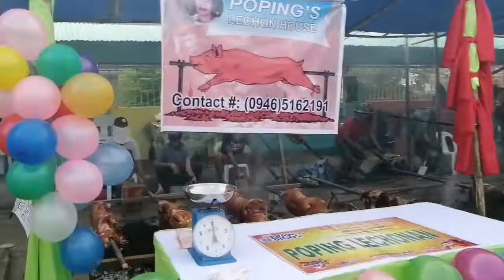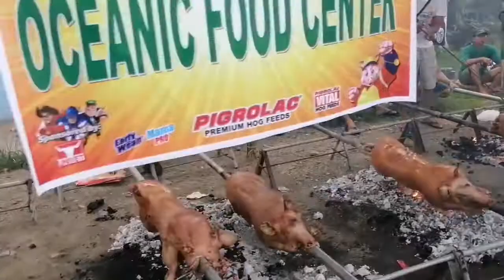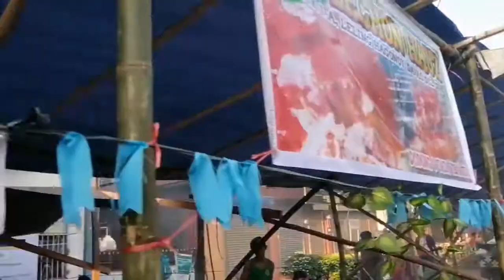19th Araw ng Digos - Lechonan sa Kadalanan 2019